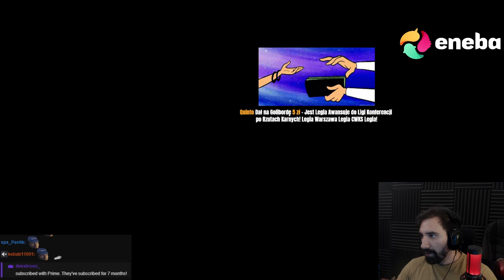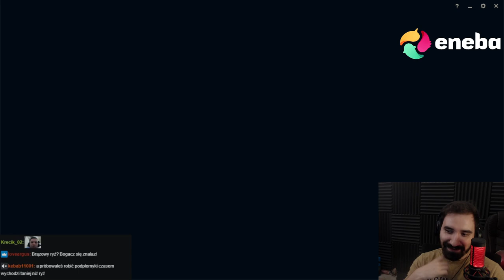CIĘŻKA DOMINACJA PRZECIWNEGO JUNGLERA 😎